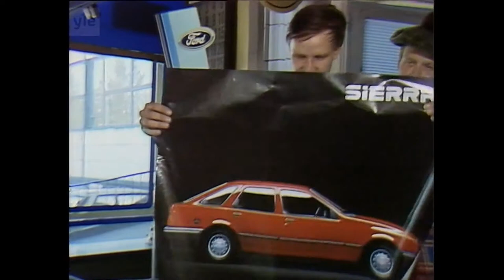Fakta Homma - Autokauppa, osa 6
Tekijänoikeudet omistaa Yle